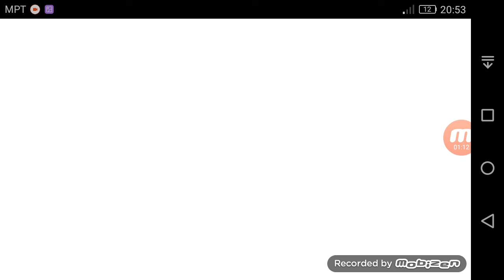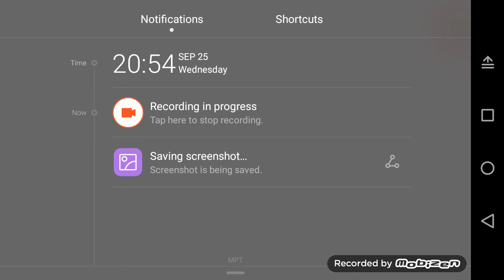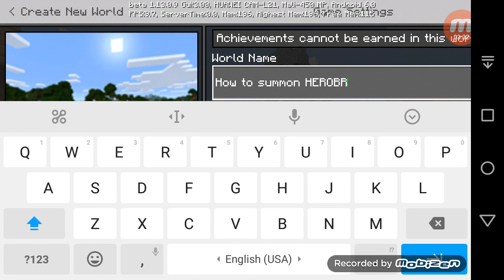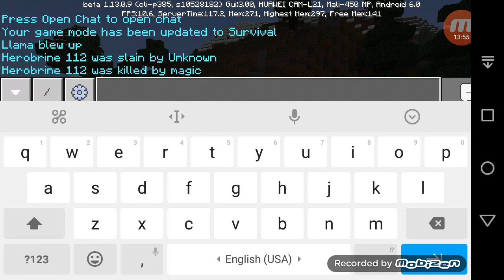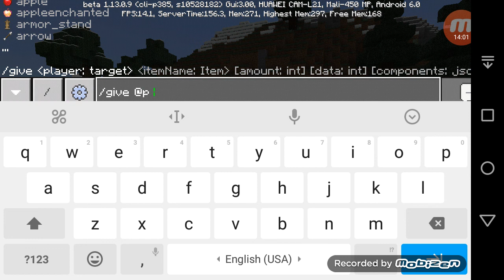I found herobrine in mcpe!!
This is actually an addon